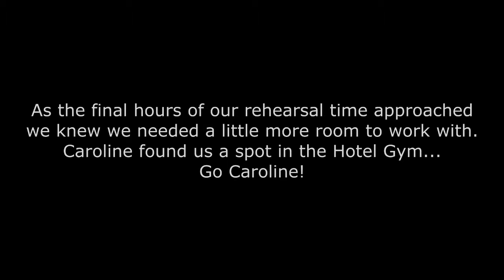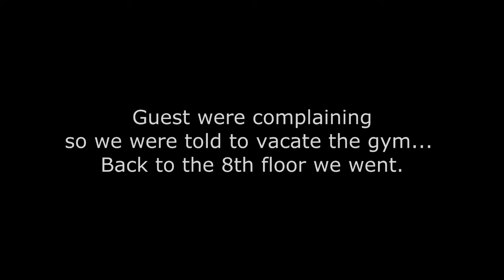ON THE ROAD (Sunshine Returns Part 2) 07/05/14 Boston, MA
For all you incredible Cover Girl fans... Great News! After re-joining Original Members Angel, Caroline, and Margo.. and having a great run so far with club and concert events through out the country. I am Extremely Proud to announce that on Saturday July 5th, 2014. at a Private Event in Boston Ma. We Re-Introduced Sunshine A. Wright back into The Group. It was her FIRST Original Cover Girl performance in over 20 years. We were all very happy, excited (and yes, a little nervous) Check out how they did.

For information on Booking The "Original" Cover Girls, featuring Angel, Caroline, Sunshine, and / or Margo, call La' Entertainment at or email